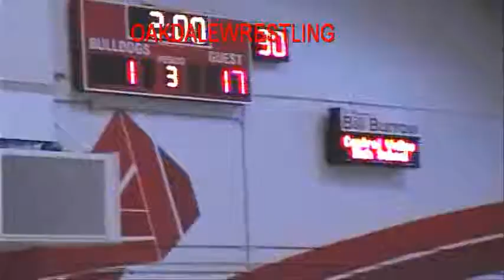A.C. vs CERES KID @ CERES 2009...